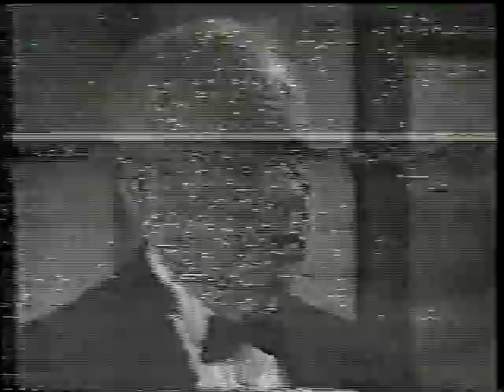Quint & Nola - Quint In The Hospital (part 8/14) - Guiding Light 1983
Guiding Light - February 1983 - Quint In The Hospital